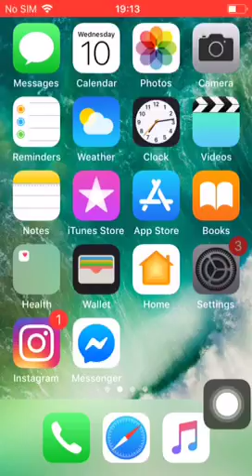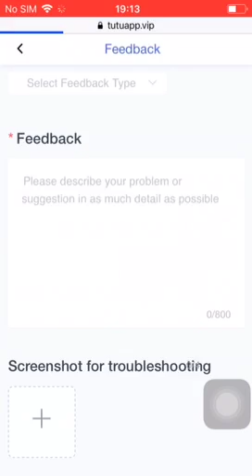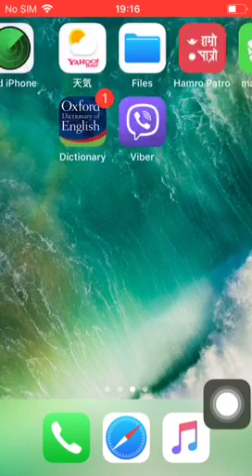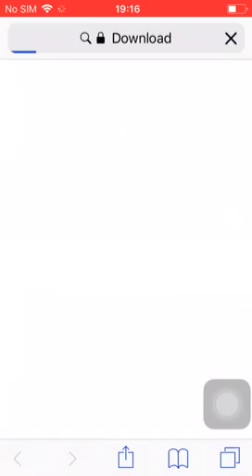How to download app from tutu app lite new version 💯💯%work